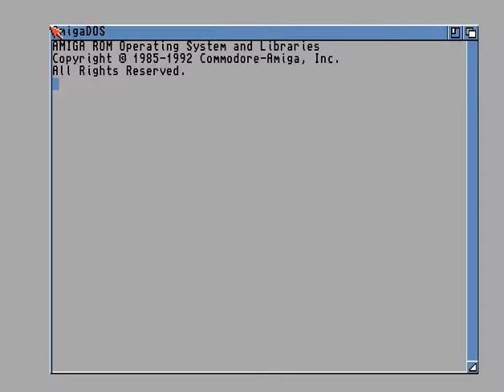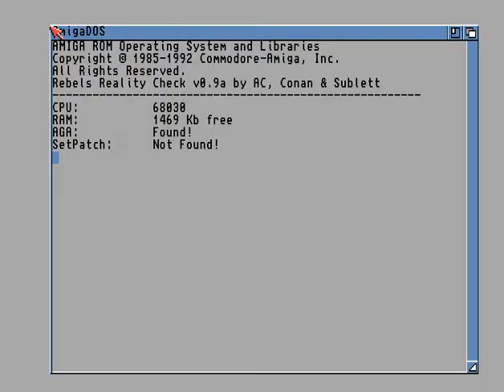Dual Crew Shining - Foundation Gold - Amiga Cracktro